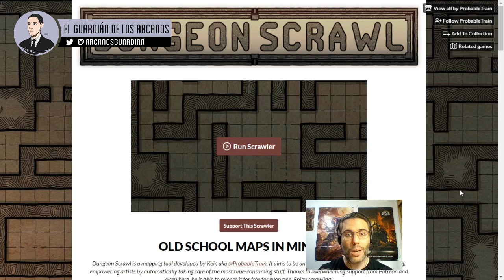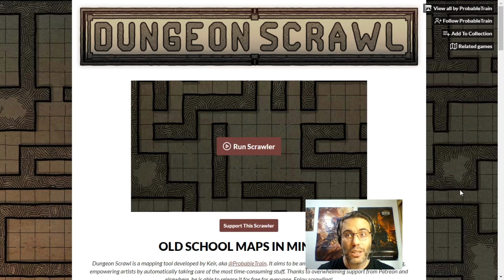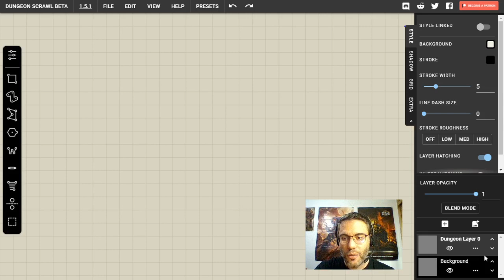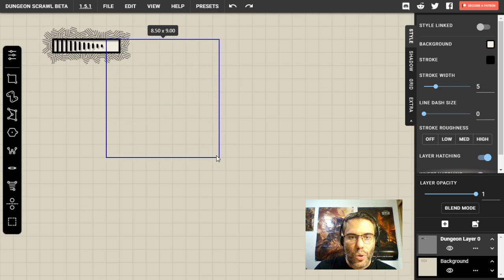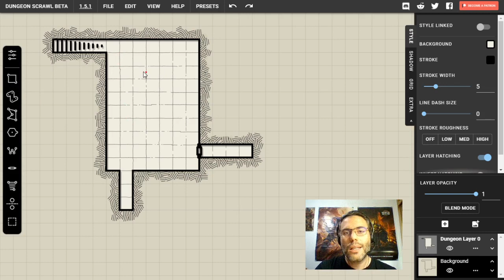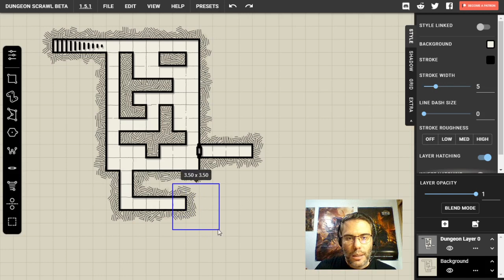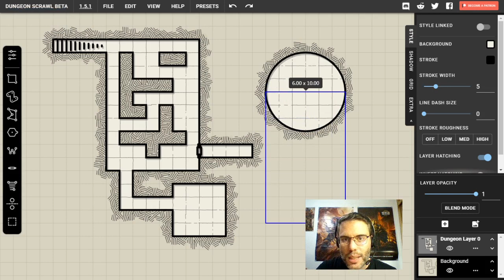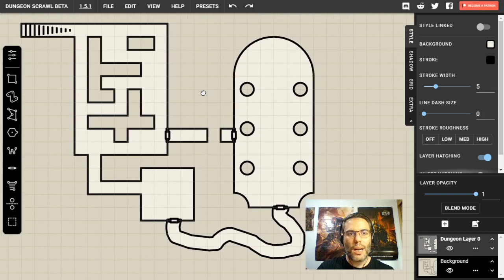Recursos para jugar online #3 - Dungeon Scrawl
Probamos Dungeon Scrawl, una sencilla aplicación online para crear mapas y planos de mazmorras con muy poco esfuerzo y resultados profesionales.